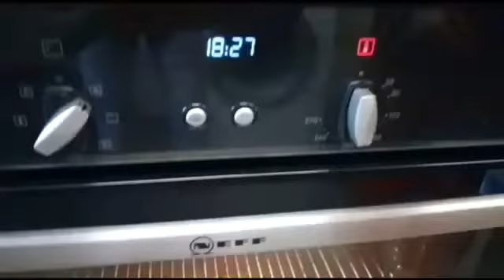Chicken fajita roll recipe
How to make fajita roll with chicken